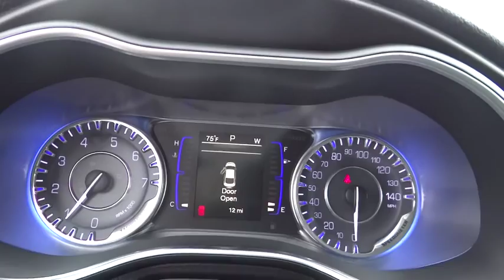2016 Chrysler 200 Boulder, Longmont, Broomfield, Louisville, Denver, CO 14536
2016 Chrysler 200

Valley Dodge
2100 30th St

Introducing the 2016 Chrysler 200! Very clean and very well priced! Chrysler prioritized fit and finish as evidenced by: delay-off headlights, adjustable headrests in all seating positions, and a split folding rear seat. Smooth gearshifts are achieved thanks to the 2.4 liter 4 cylinder engine, and for added security, dynamic Stability Control supplements the drivetrain. Our sales staff will help you find the vehicle that you've been searching for. We'd be happy to answer any questions that you may have. Stop in and take a test drive!